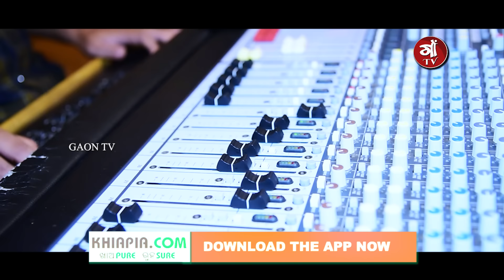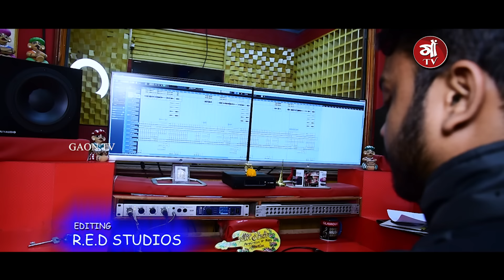Bapa Bapa Kiye Dakiba Aau | Human Sagar New Odia Wedding Song 2020 | Jhia Bida Gita | Biraja Prasad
Hello viewers. Welcome you to your favourite odia YouTube channel Gaon Tv. Here we r presenting you an Odia wedding song (Jhia Bida Gita). (Bapa Bapa Kie Dakiba Au). This song is sang by most popular singer Human Sagar, Lyrics written by very promising writer Girija Prasad and composed by superhit Music director Biraja Prasad. Hope this song ll touch your soul.

{Credits}

✱ Lyrics:- Girija Prasad

✱ Producer:- Bimal Kant Dash

✱ Production:- Gaon Tv

✱ Rhythm:- Babuda

✱ Keyboard:- Subuda

✱ Studio Making : DIGITAL CREW
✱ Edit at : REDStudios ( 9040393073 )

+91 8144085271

_____* ANTI-PIRACY WARNING *_____ This content is Copyright to Gaon Tv Production. Legal action will be taken against those who violate the copyright of the following material presented! All copyrights reserved with Gaon Tv .